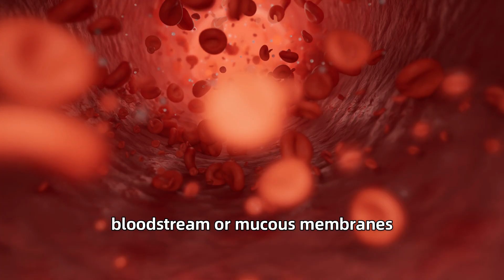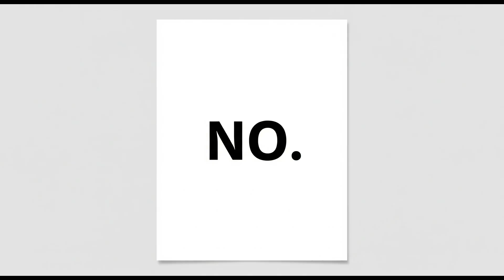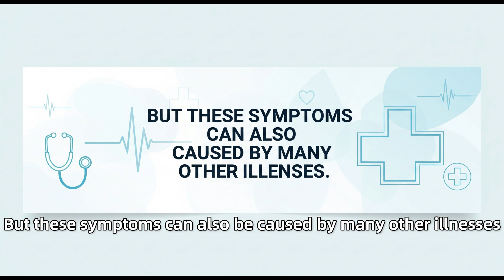HIV Health Awareness: How It Spreads, How It Doesn’t, Symptoms, and Protection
In this video, we talk about HIV and health — a virus that affects millions worldwide.
We’ll clear common myths and explain:
✅ What HIV is and how it affects the body
✅ How HIV spreads and how it does not spread
✅ Why mosquitoes and saliva cannot transmit HIV
✅ The truth about kissing and HIV risk
✅ Early and later symptoms of HIV
✅ When you should get tested
✅ Simple precautions to protect yourself and others
HIV is not something to fear — it’s something to understand. With awareness, prevention, and treatment, people with HIV can live long, healthy lives.